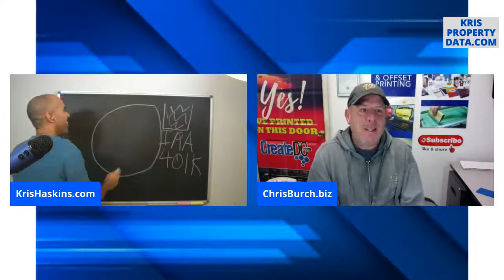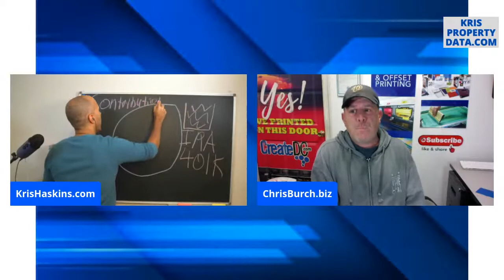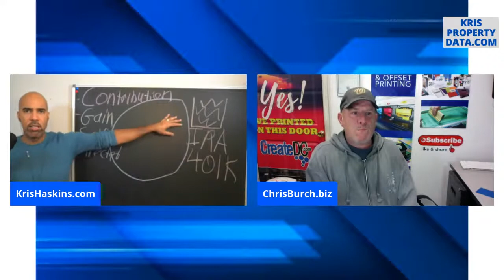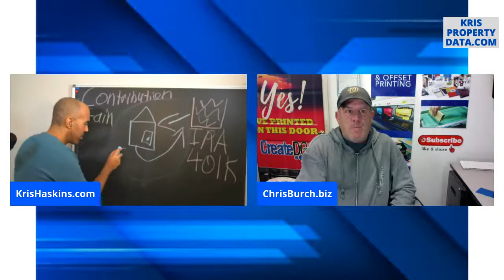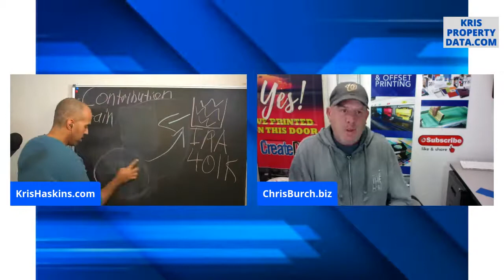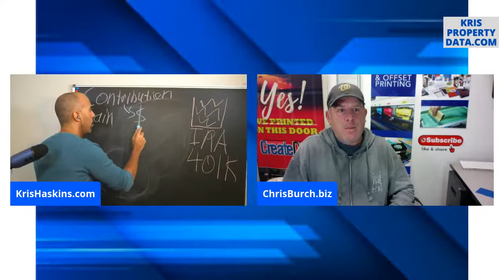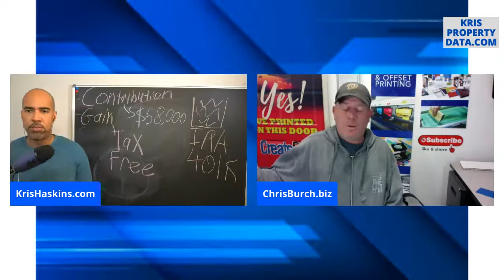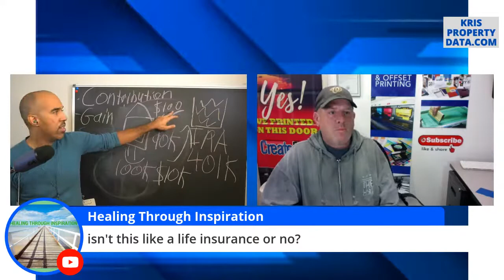Creative ways to buy houses without banks IRA 401k business credit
Did you know you don't have to use traditional lenders to qualify for a loan to buy houses.
Today Kris and I will discuss 3 Creative ways to buy houses without banks and fixing up houses using our IRA, 401k and business credit lines. You can invest in real estate and buy houses without begging banks for loans. But what's the best way to do it?

Need financing? Find out how much you qualify for in Business Credit Lines